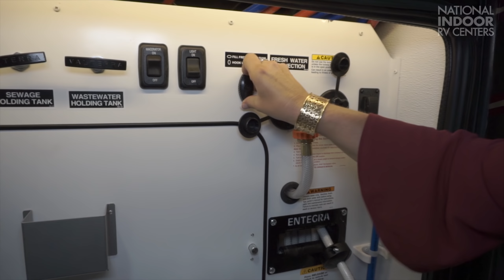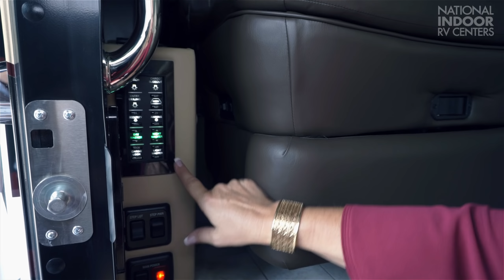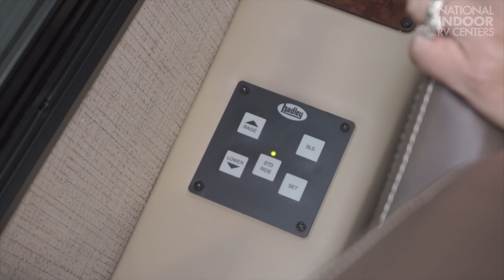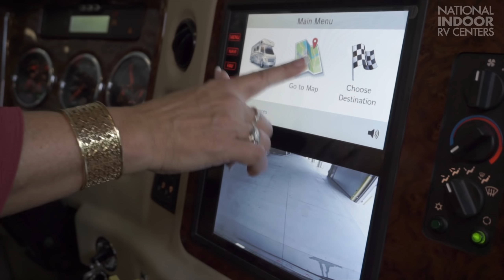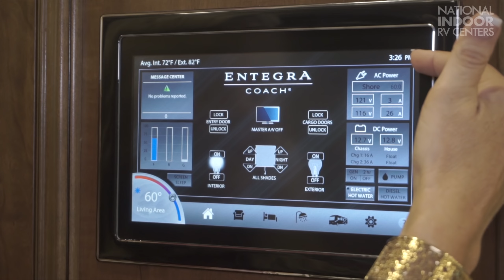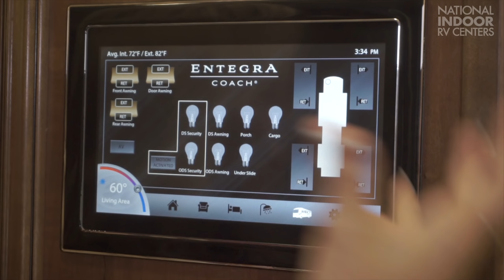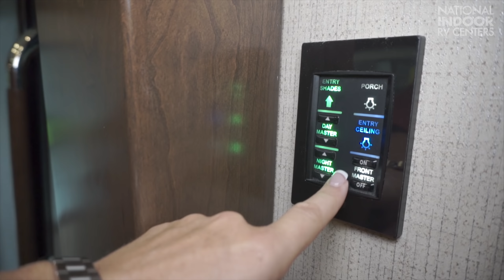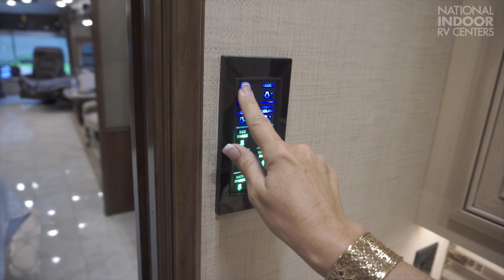2018 Entegra Anthem - National Indoor RV Centers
- Join Angie for a tour of this beautiful, new 2018 Entegra Anthem.